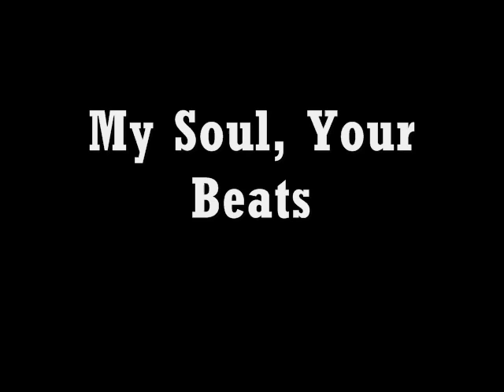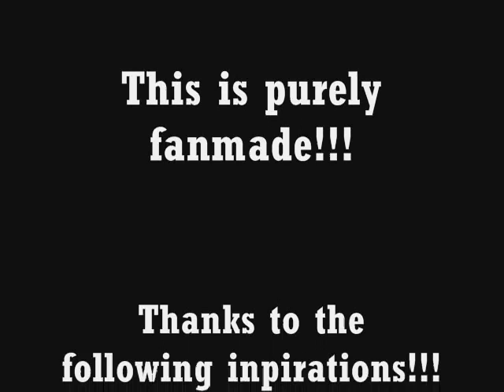Angel Beats! My Soul. Your Beats - male version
picture is not mine... :) I just found it in a folder of my sister's account...
I love this anime... it made me cry... T^T